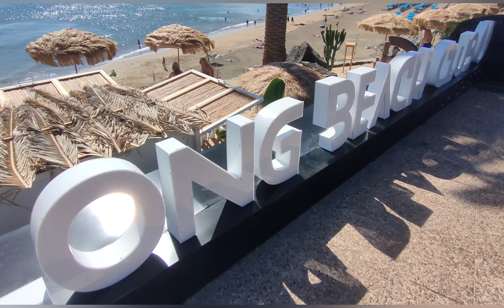BLUE SKY BEAUTIFUL MORNING PUERTO DEL CARMEN BEAUTIFUL DAY ☀️🌴🇮🇨🇪🇦